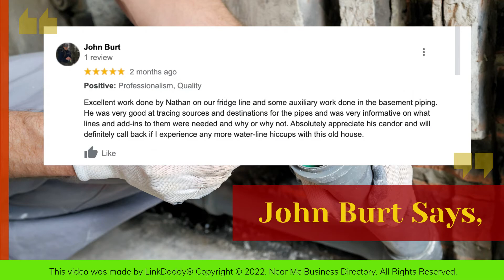Time Plumbing, Heating & Electric Inc - Top 10 Best Plumbers Denver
Looking for plumbing help? Time Plumbing, Heating & Electric Inc. handles it all, including electrician services. We are your local go-to resource in Denver for all of your heating, air conditioning, plumbing, and electrical needs.

Our team is made up of professionals who are passionate about customer service and delivering the best solutions at the best value

Here's what one of our customers has to say about us.

John Burt Says,
Excellent work done by Nathan on our fridge line and some auxiliary work done in the basement piping. He was very good at tracing sources and destinations for the pipes and was very informative on what lines and add-ins to them were needed and why or why not. Absolutely appreciate his candor and will definitely call back if I experience any more water-line hiccups with this old house.

We take the time to address your particular situation and make sure you receive a comprehensive service that meets all of your needs while exceeding your expectations.

Call us to get started with the process!